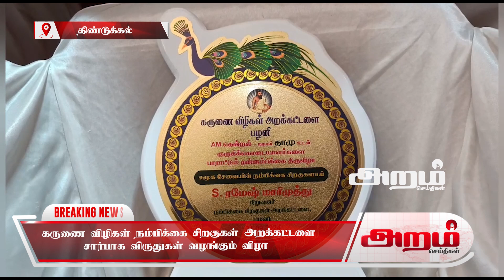கருணை விழிகள் நம்பிக்கை சிறகுகள் அறக்கட்டளை சார்பாக விருதுகள் வழங்கும் விழா